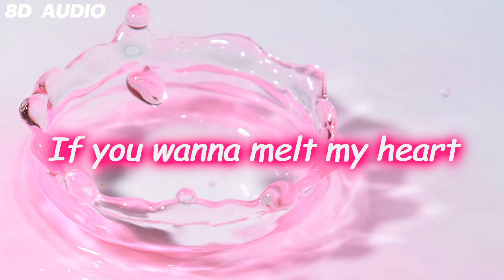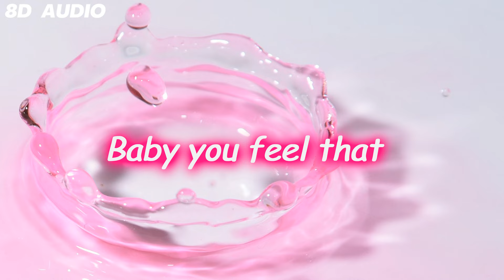XO team - Reason (Lyrics) 8D AUDIO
XO TEAM - Reason (Official Music Video)

Performed by XO TEAM
Written by Kubashev Symbat, Shipovskaya Margarita
Produced By Lasse Qvist, Kristian Hossy
Mixed by @jahkarta
Mastered By @jahkarta
Release by XO MUSIC
LYRICS ARTWORK BY  @8dLyricsync

Baby you the reason
Baby you feel that
For you my heart's bleeding
Baby you
Je veux burler
Je veux brillé
You a rich man
Bitches are your things man
Play me like a violin
But don't you get violent
I have my reasons
My feelings like a freezer
If you wanna melt my heart
Gimme your card and please me
These bitches respect my name
All these white bitches the same
I'm hot like days in LA
Trust time only to patek
Baby you
Je veux burler
Je veux brillé
I shine bright
I'm not shy every night
You bring out my wild side
Life's easy
I took a trip to Ibiza
Cartier rings and a visa
I'll please myself before I please ya
And I'll please ya
Baby you
Je veux burler
Je veux brillé
Je veux burler
Je veux brillé